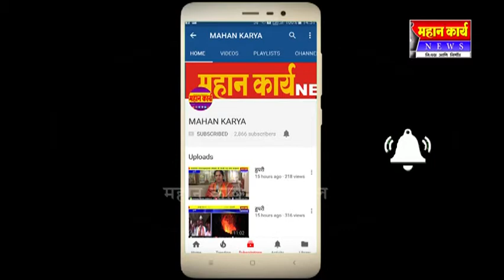शिरोळ जूनी तहसिल कार्यालय इमारत कचर्याच्या विळख्यात, प्रशासनाचे दुर्लक्ष